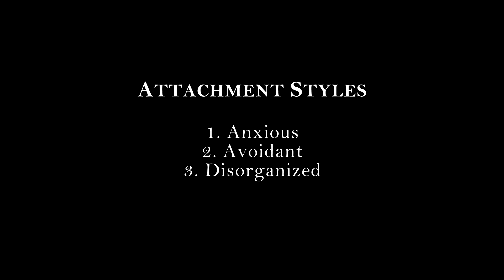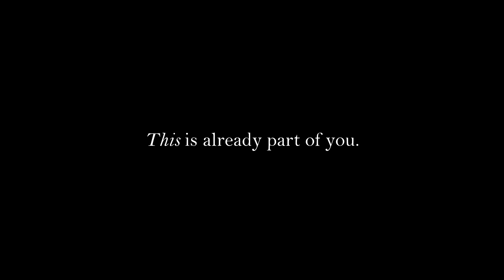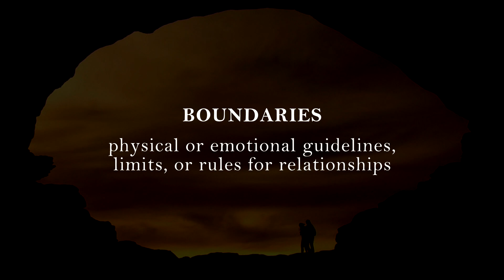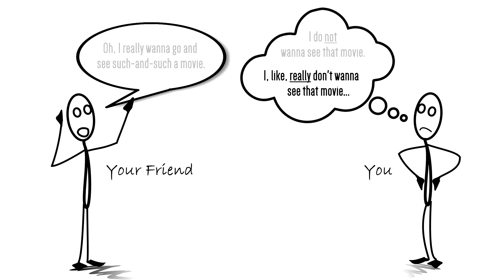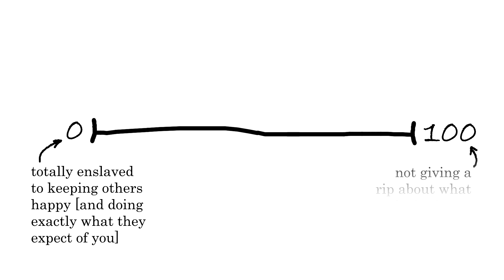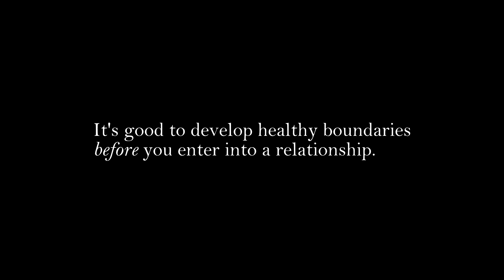Dating Series, Part 2: Attachment Styles & Boundaries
Dating is a process of getting to know other people. But how well do we really know ourselves? This question is at the heart of our new dating series, which we hope will help prepare you for fulfillment within commitment. Part 2 examines attachment styles and the importance of setting boundaries.

00:00 - Intro
00:55 - Attachment Styles
06:56 - Boundaries
12:02 - Outro